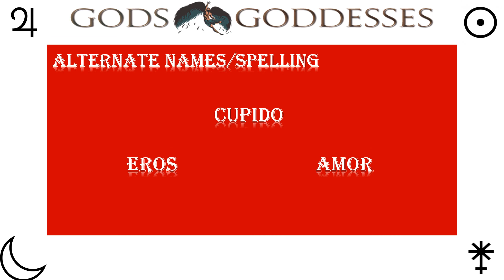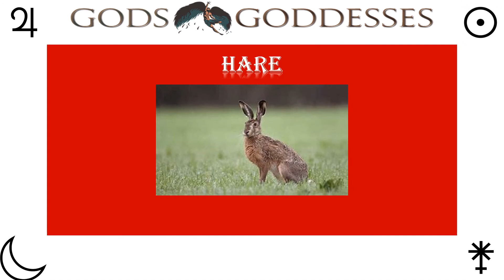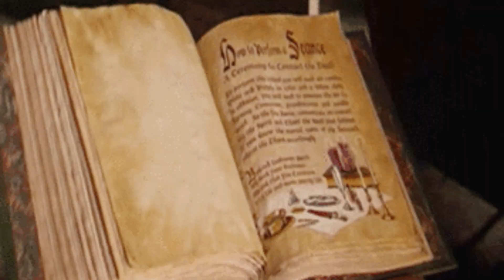God Cupid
In this series of the Roman God. Cupid is the 4th God. I will be talking and showing pictures as I talk if I have something wrong, please update me remember no person knows it all.